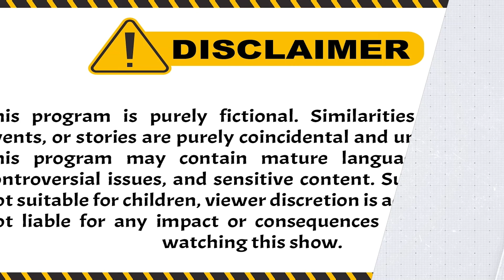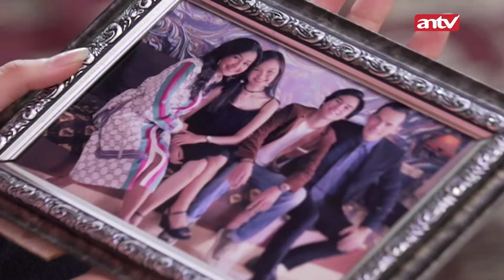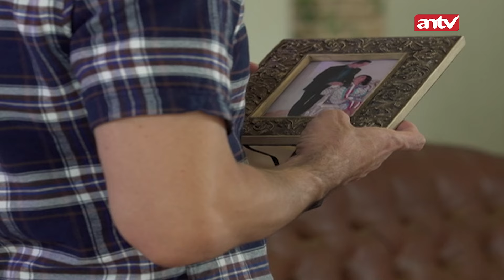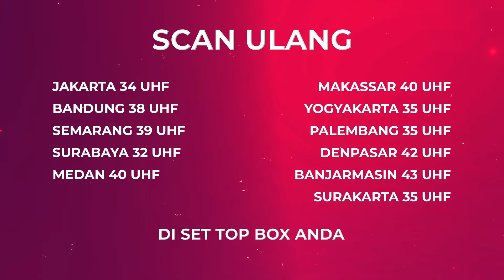Dilarang Kerja, Khanza Dipaksa Jadi IRT & Fokus Urus Anak! I Ratapan Ibu Tiri ANTV Eps 3 (2/5)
Sinopsis Ratapan Ibu Tiri ANTV ini menceritakan Sebuah pernikahan yang berujung penderitaan. Cerita Dimulai dari keluarga Bayu (Atalarik Syah), nampak istrinya mengalami sakit parah. Sebelum ia meninggal, sang istri memberikan wasiat pesan bahwa kalau dirinya meninggal, Bayu harus menikah lagi karena ini juga demi anak-anaknya. Akhirnya Bayu memenuhi permintaan itu dan ia akhirnya menikahi seorang wanita bernama Khanza (Amanda Manopo) yang berjanji akan menjadi ibu anak-anaknya Bayu. Dia adalah Duda beranak 3.

Meskipun ia menikahi Khanza, Bayu tidak bisa memberikan cintanya yang tulus pada Khanza. Selain itu janji Khanza untuk menyayangi anak-anak Bayu ternyata menjeratnya dalam penderitaan, karena ternyata tak semua orang bisa menerima dengan baik. Dua anak Bayu, Dhani (Firman Ferdiansyah) dan Nadia terus menerus berbuat jahat untuk menyingkirkan Khanza, belum lagi ketidakpercayaan Lastri (Rina Hasyim), ibunda Bayu.

Seolah belum cukup, Khanza juga terus mendapat tekanan dari Asih (Helsi Herlinda) dan Tasya, ibu dan anak yang merasa memiliki hak dalam kehidupan Khanza. Hanya Kirana (Makayla Rose), anak bungsu Bayu yang terus menjadi penyemangat Khanza. Bagaimana kisah lengkapnya? Yuk saksikan Ratapan Ibu Tiri ANTV Eps 3.

000016
004090